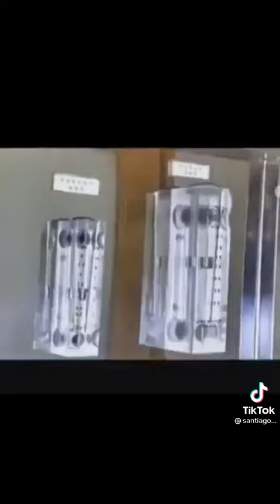December 13, 2021